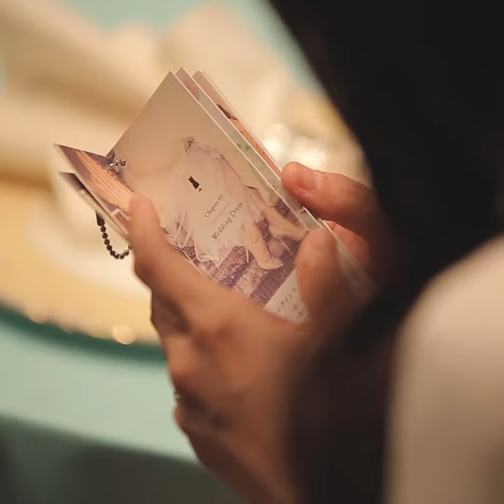Hanayome Living 【CERULEAN TOWER TOKYU HOTEL】Event film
WEDDING SOMMELIER×BLISS WEDDINGコラボ企画
4月花嫁リビング

[bridal shooter team]　THE HARVEST
　　　　　　　　　　（所属期間2016.3~2017.11）